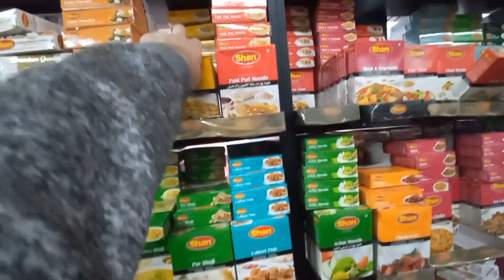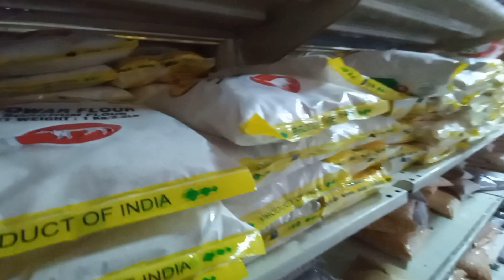Ramadan Grocery shopping south Africa Vlog 🇿🇦southafrica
My Name Iqrar I'm Vloging In SA Africa 🇿🇦 I'm Frome Pak But Live IN south Africa This is My   YouTube Channel In I'm Upload Information Video IF You Camming SA Africa this Best YouTube Channel In South Africa Subscribe for More Amazing Vlog And Information Video thanks IF any Questions Let me Know IN Instagram Link Here 👇 SA Africa GYZ ❤️🇵🇰❤️🇿🇦

My Anther YouTube Channel